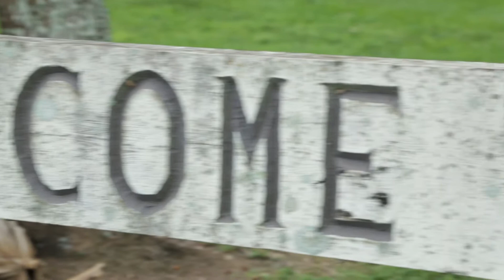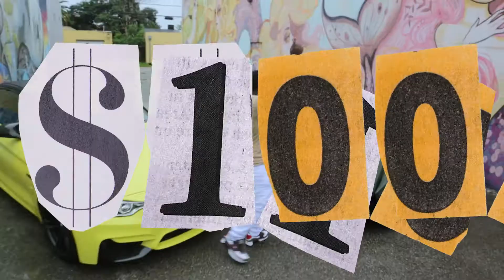T Dub " Hunnid " ft. Zonna (Official music video)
Directed & Edited by: DippCityFilmz